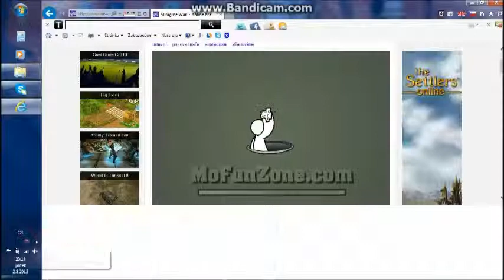Miragine Wars part 1/4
toto video je  o hře miragine wars kterou hraju se svým bráchou.